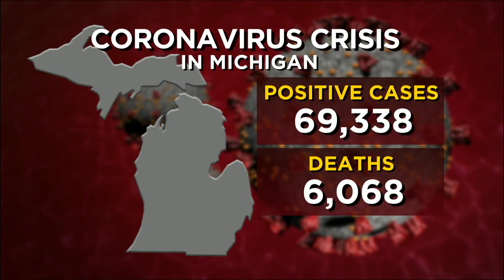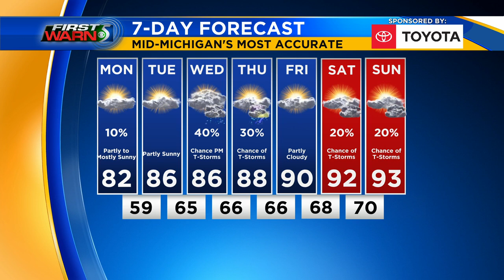TV5 Evening News Update for July 12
A local Walmart identified as an exposure site for COVID-19, the Trump administration stays steady on their plan to open schools this fall, the latest on a motorcycle crash in Oxford County and John says it'll be a comfortable night weather wise. These stories and more in your TV5 News Update.